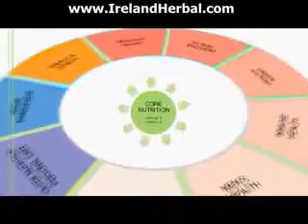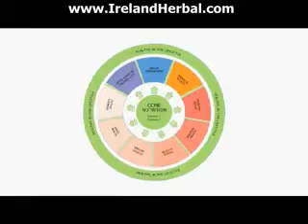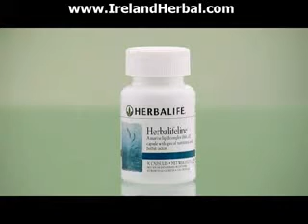Healthy ageing tips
Healthy aging tips
International Shipping